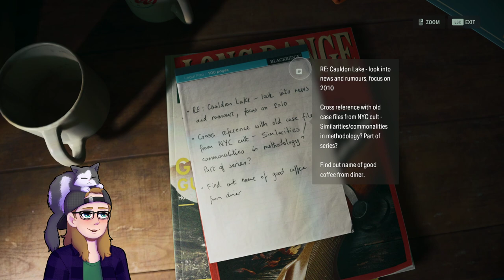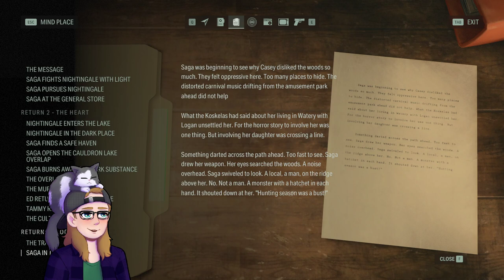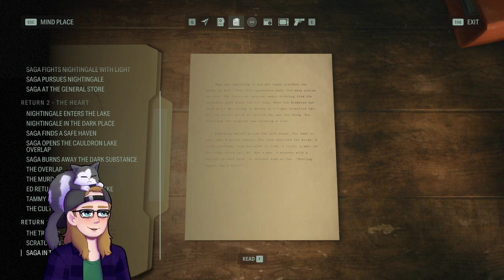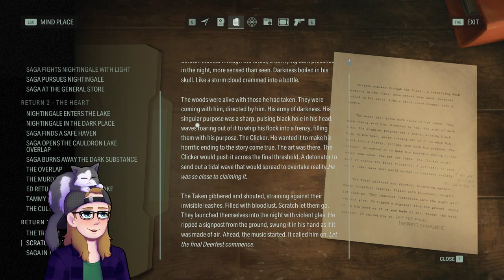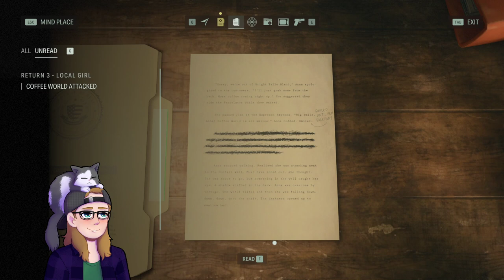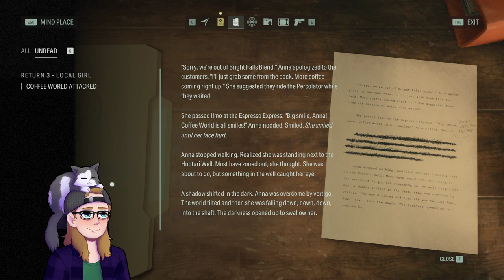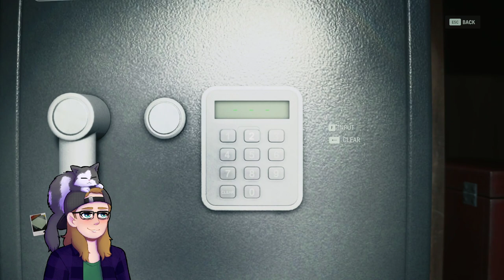ArcherDeeDee Twitch VOD | Warframe / Alan Wake 2 - Nov 23 2023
VOD of ArcherDeeDee's stream from Nov 23 2023. Games played were Warframe and Alan Wake 2.